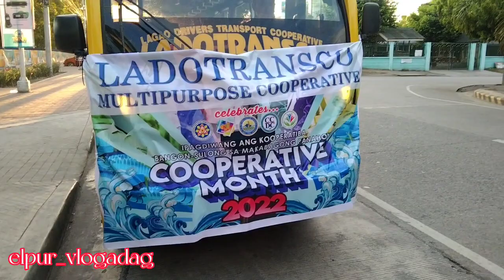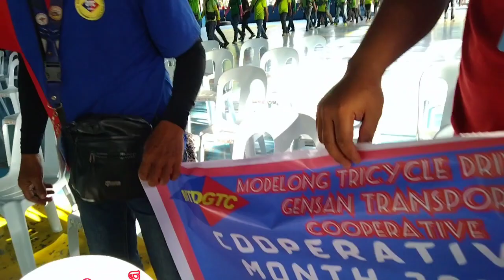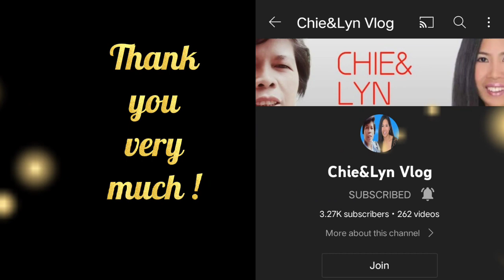COOPERATIVE MONTH 2022 OPENING | OCT.1,2022 WITH LGU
Celebration of COOPERATIVE MONTH...
Thankful because I won the raffle promo of smart Phils. by buying load at there booth you can have an entry tickets. Prize given is groceries worth Php 5000